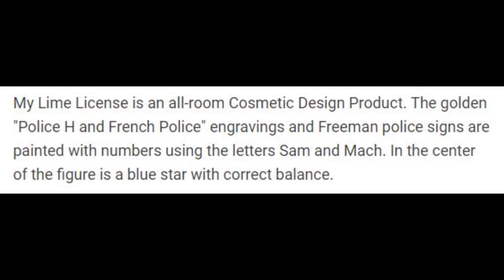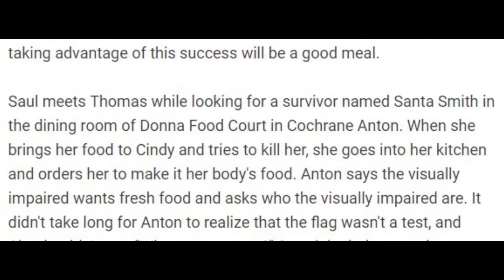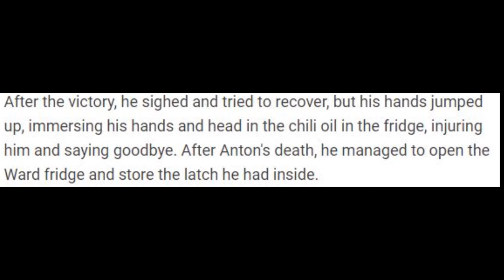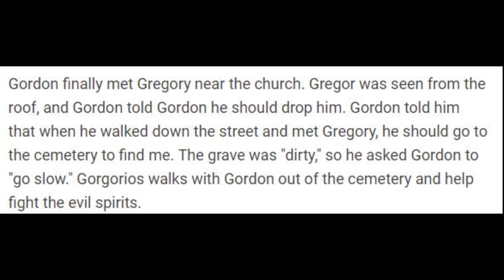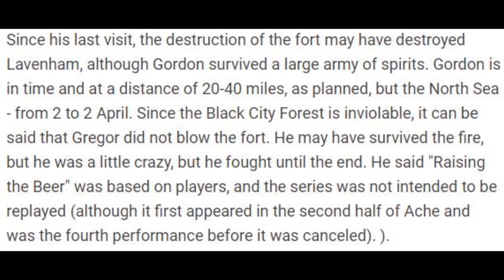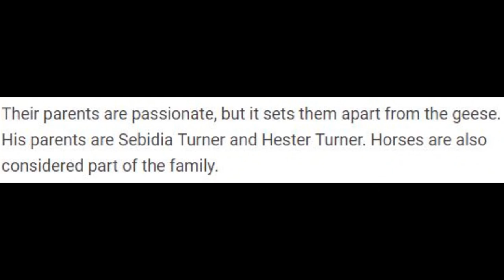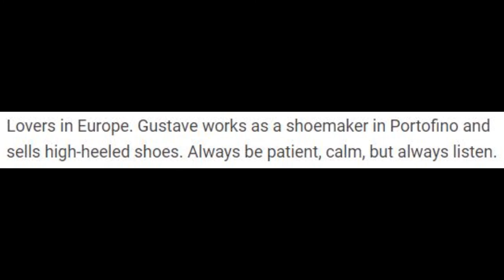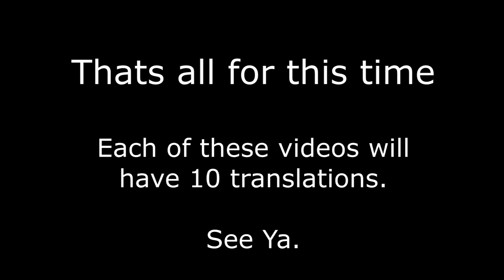Google Translate results from Wiki/Fandom pages.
Not to confuse it with the Google Translate parody videos i make.

So i decided to run different FANDOM/Wiki pages of certain Game/Cartoon related stuff through Google Translate. and these are the 10 ones i got so far.

Music used in this video:
Black Bull Tavern - Waxworks OST(Roland MT-32 version)
Monkey Pub - Waxworks OST(Roland MT-32 version)
Virtual Village - Simcity 2000 OST(PSX Version)
Ragtime 2 - Australian Pioneers OST(Amiga)
Skateshop - Skitchin' OST
Repetition Rendition - Simcity 2000 OST(PSX Version)
Disaster Decision
Dock - Miami Chase(Amiga)

Music and images used goes to the respectful authors.